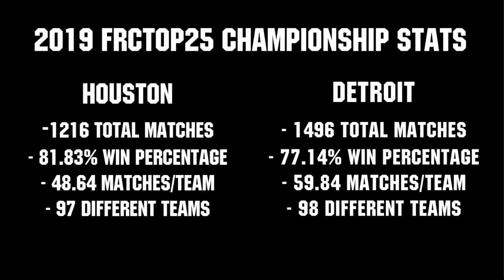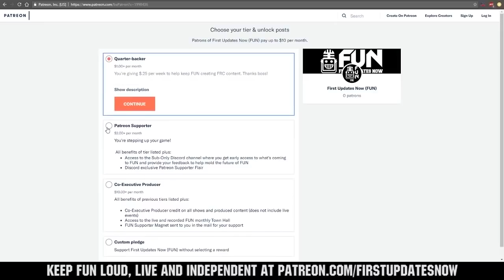2019 FRCTop25 Detroit Championship Ranks 16-25